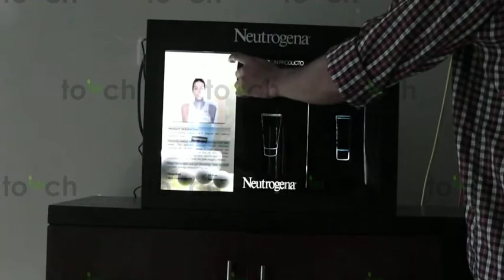Cubo interactivo transparente, Ejemplo: Neutrogena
Pantalla transparente táctil